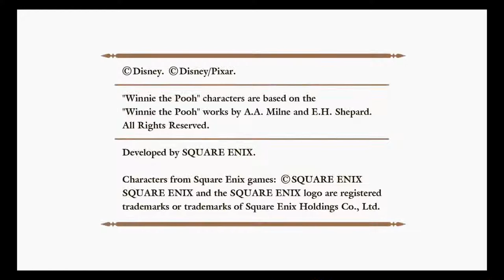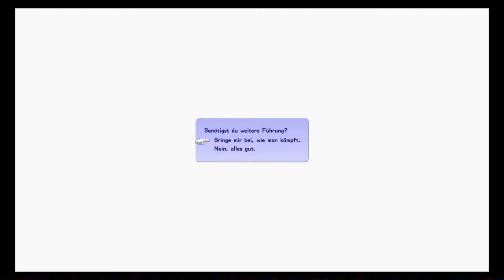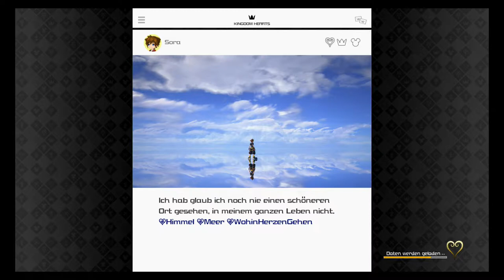Sora ist zurück! - Kingdom Hearts 3 (Blind, Deutsch, German, Let's Play)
Square Enix
and Disney